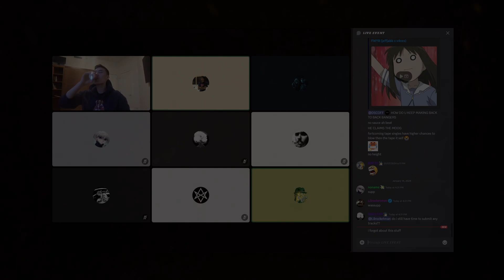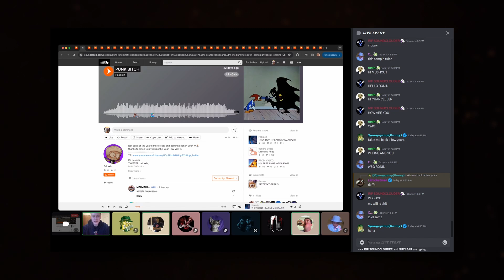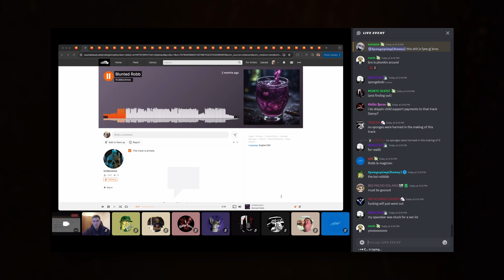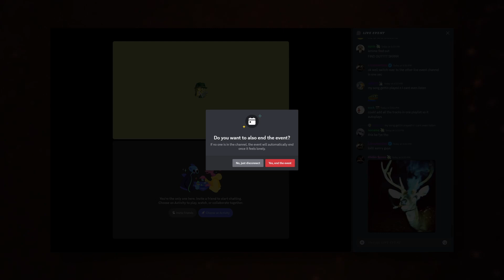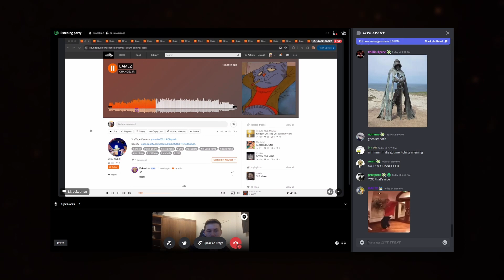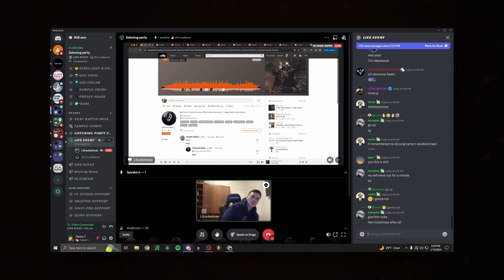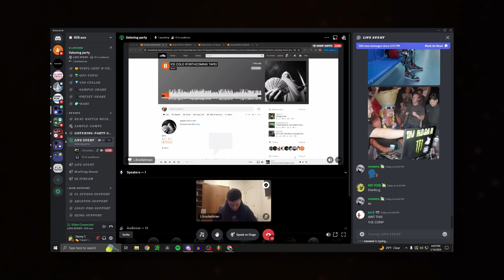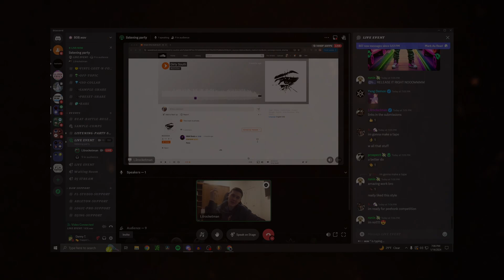808.wav January Listening Party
808.wav January Listening Party l Danny Techaholic

0:00 Intro
13:43 RIP CHAINSAW MURDA (Dedicated to him)
19:12 Pekaxiz
22:22 S7NSINS
26:10 DJ CURSED PLAYA
30:10 MONTE GHOST
34:56 CASSETTEMANE
38:55 Danny T.
43:25 ROBBGIKMA
46:54 Chillin Spree
51:30 Mushout
55:25 YVNG FIJI
58:02 Yxng Demon w/ Kaeto
1:04:35 Satchel?? (Reconnecting)
1:07:20 Rat
1:10:28 HIGHVIRTUE
1:13:19 Gentil666
1:16:10 Vioral
1:19:20 ronin.flp
1:22:09 TAKEDA
1:24:22 Kana Beats
1:27:10 CHANCEL3R
1:30:01 dashd
1:33:33 Yxng Demon
1:36:09 Masteep
1:38:55 ORANITE
1:40:28 PROSPECT
1:42:45 Donnie Nola's Phonkytown
1:46:33 Demonaz Beatz
1:49:12 Skimmr
1:55:19 NUCLEAR
1:59:20 CHANCEL3R
2:03:29 DEVON
2:06:26 yoli w/ Malt
2:09:09 SIR YOGI
2:12:37 MVKI
2:15:30 NONVME
2:18:34 HOODMAFIA
2:22:08 NICK SATURNIN aka DJ NASTY N
2:25:40 Sock
2:28:36 Yxng Demon
2:30:00 krilva (XMAS beat battle submission)
2:32:15 BEZOODA

✊ Follow my Other Medias so I can be more Social ✊